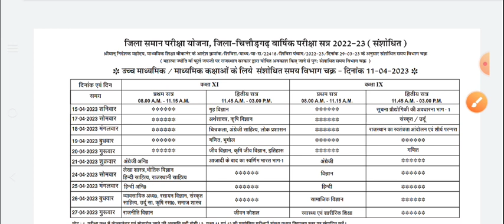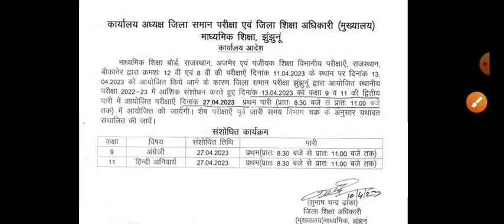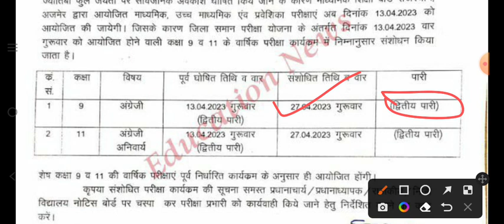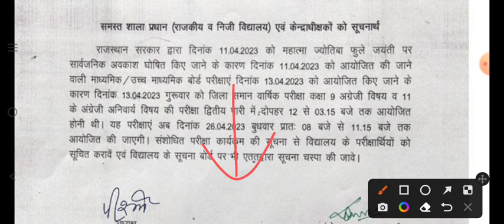कक्षा 9 और 11वी का टाइम टेबल में बदलाव।। class 9th ,11th new time table 2023।।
वार्षिक परीक्षा टाइम टेबल 2023।। कक्षा 6 & 7वी।।Yearly (Varshik) Exam 2023 time table।।

वार्षिक परीक्षा के लिए मॉडल पेपर पीडीएफ नोट्स आपको इस ऐप पर निशुल्क उपलब्ध है अभी डाउनलोड करें👇👇👇 App का Link 🖇️🖇️🖇️🖇️

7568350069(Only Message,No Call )